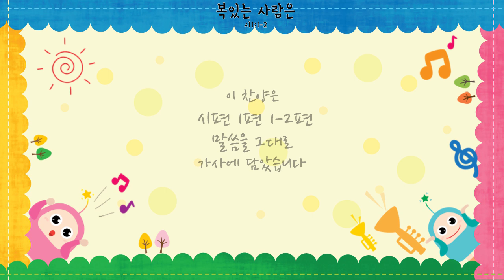[톡톡쏙쏙말씀송] 복있는 사람은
CCM 채널 최다 구독자, 최고의 찬양 보유채널 Beecompany!
주님께 드리는 찬양을 나누고자 전문음반회사에서 운영중인 채널입니다,
감사와 기쁨, 평안과 승리, 소망 그리고 회복이 필요할때 찬양으로 하나님께 영광돌리는 귀한 콘텐츠를 제공해 드리도록 노력하겠습니다.

 [ 복음 찬양 모음 ]  유튜브 최고의 찬양 노래모음 CCM 2019, Worship Song 2019, Christian Gospel, 연속기도 노래